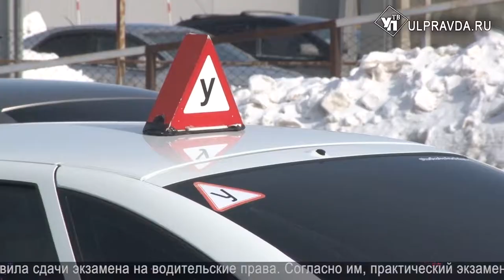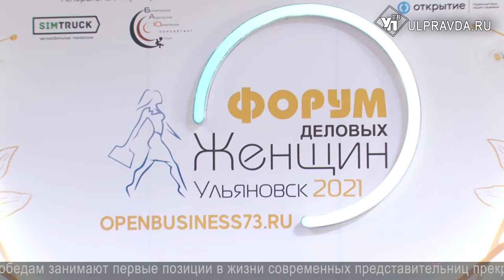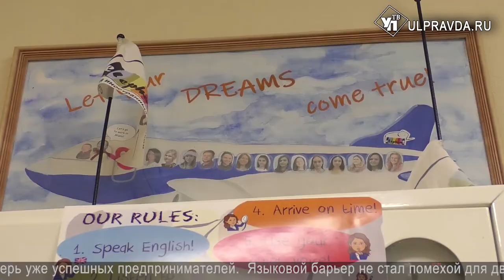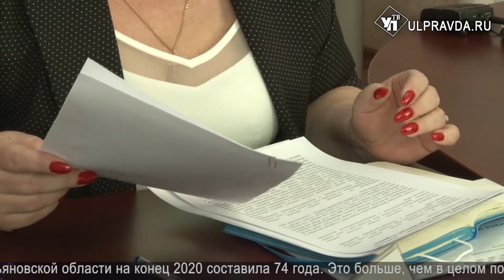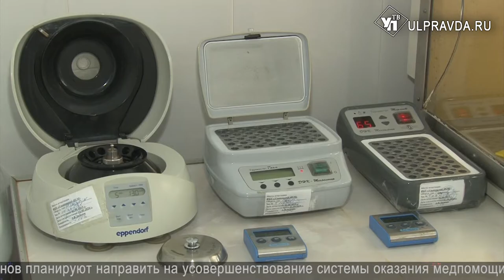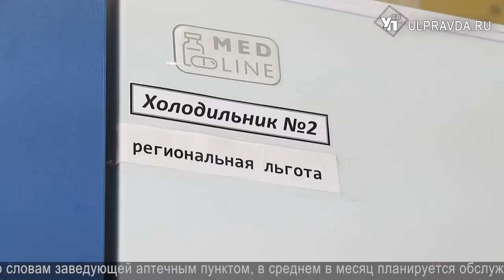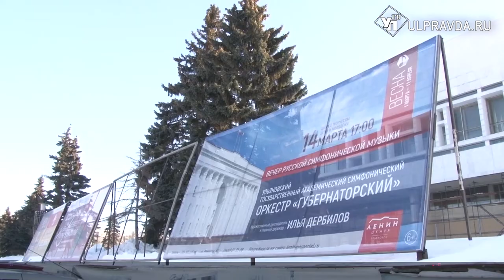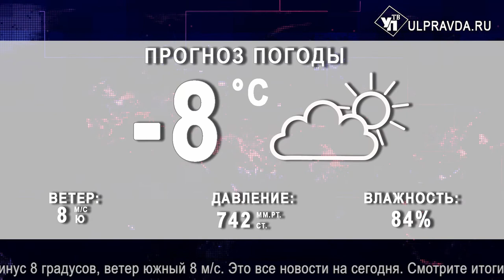Итоги дня. Выпуск от 12.03.2021. 16+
Смотрите сегодня в выпуске:
В достатке и радости. В Ульяновске начнут работать «медицинские автобусы»;
«С высоко поднятой головой». В Ульяновской области проходит V форум деловых женщин;
Площадка отменяется. В Ульяновске сдавать на водительские права начнут по-новому;
Русские бриллианты на Масленицу. Чем порадует ульяновцев оркестр «Губернаторский».